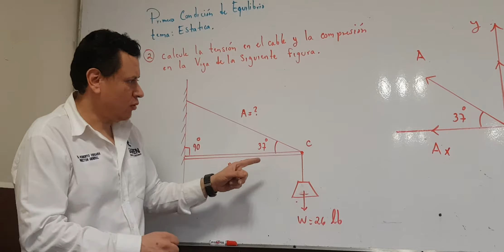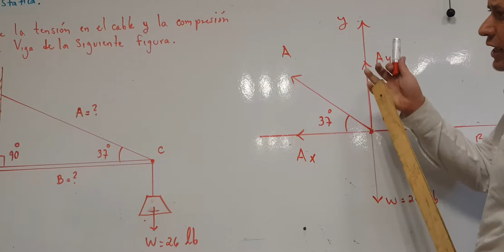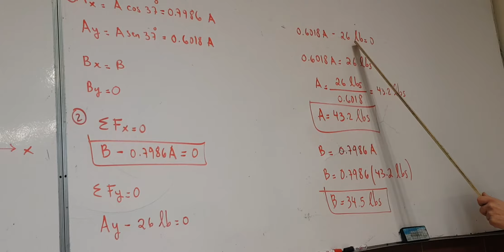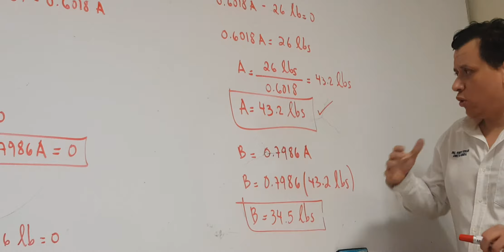Estatica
Encontrar tension y compresion